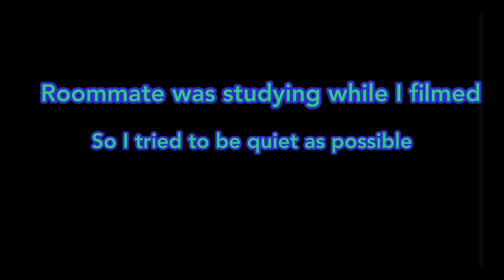VOISPER “In Your Voice” |Reaction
[MV] VOISPER(보이스퍼) _ In your voice(그대 목소리로 말해줘)

My Links